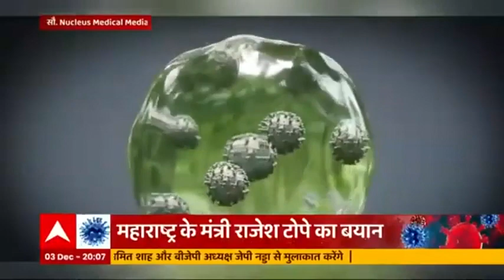Omicron Variant बनेगा भारत में Corona के तीसरी लहर की वजह? क्या अस्पताल हैं तैयार? | इंडिया चाहता है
कल भारत में कोरोना के नए वैरिएंट ओमिक्रोन के दो मामलों की पुष्टि हुई और आज देश के कई राज्यों में विदेश से आए लोगों के कोरोना से संक्रमित होने की खबरें आई हैं. हालांकि अभी ये साफ नहीं है कि वो ओमिक्रोन से संक्रमित हैं या नहीं लेकिन वायरस के नए वैरिएंट ने देश की चिंता बढ़ा दी है.

WHO ने ओमिक्रोन को वैरिएंट ऑफ कंसर्न यानि चिंता की कैटेगरी में रखा है. कुछ रिपोर्ट्स के मुताबिक, ओमिक्रॉन से दोबारा इंफेक्शन का खतरा तीन गुना ज्यादा है. वैक्सीन कुछ हद तक ओमिक्रोन के खिलाफ कारगर है, लेकिन फुलप्रूफ नहीं है.